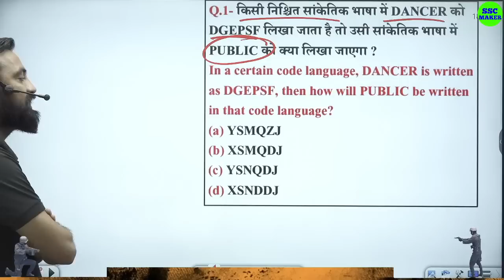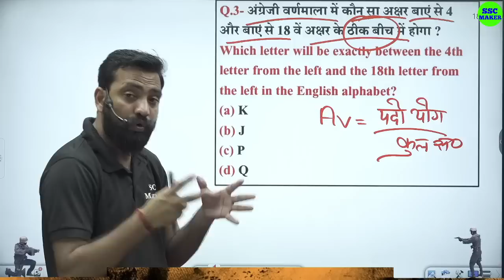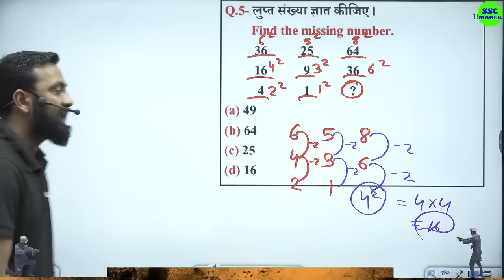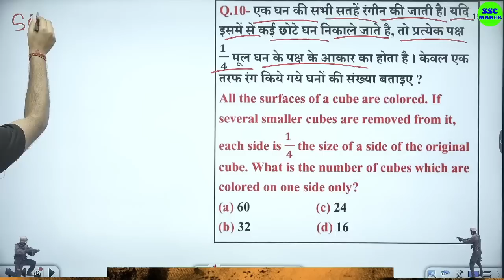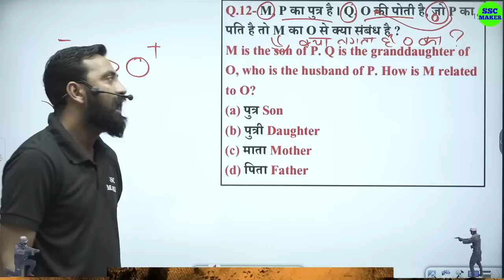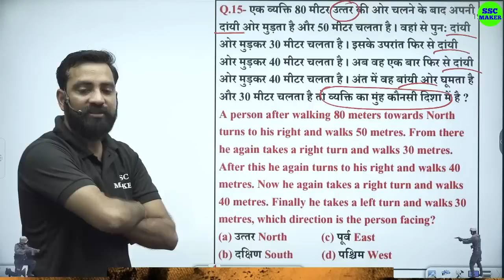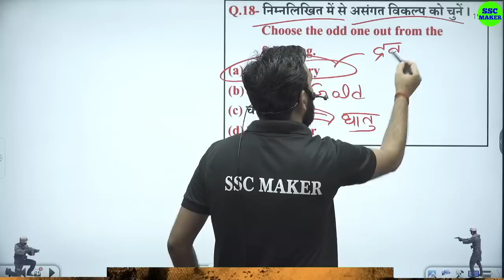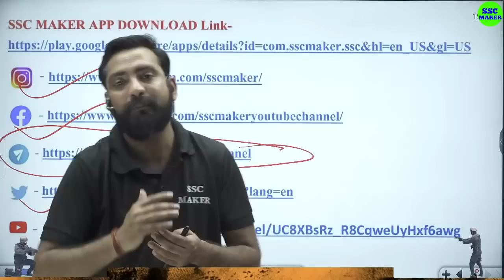SSC MTS 2023 | Reasoning Class #16 For SSC MTS Exam 2023 | Reasoning short tricks in hindi SSC MAKER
2nd Channel (Exam Finisher) पर Maths (गणित) बेसिक से और Chapter Wise पढ़ने के लिए निचे दिये गये लिंक पर क्लिक करें ⬇️⬇️⬇️